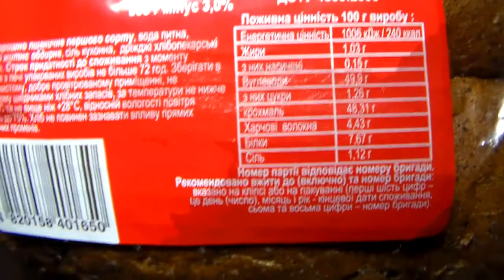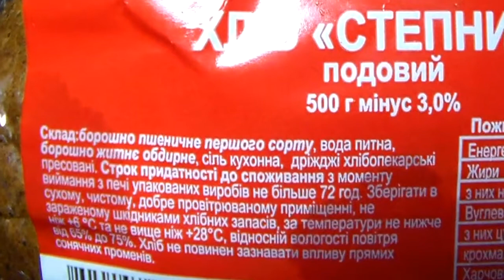Хлеб николаевский в Херсоне 1.11.2020 вкусно и доступно. А как же наши хлебзаводы? Конкуренция, сбыт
Почему в Херсоне местный хлеб дорогой. Привезти из Николаева за 70 км, и 1,5 раза дешевле местного, херсонского производства.
Вкусовые качества у хлеба "Степной" хорошие. Да и полезный, ржаная мука присутствует.
Хлебзаводы в Херсоне акционерные, фактически частные.